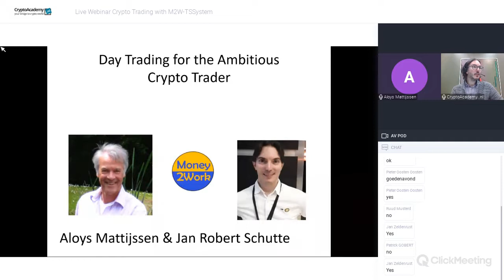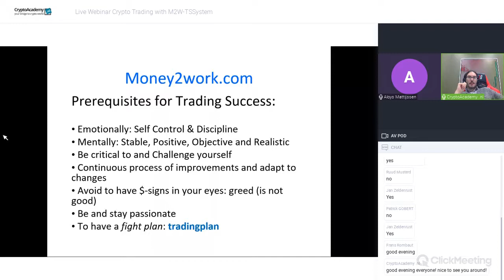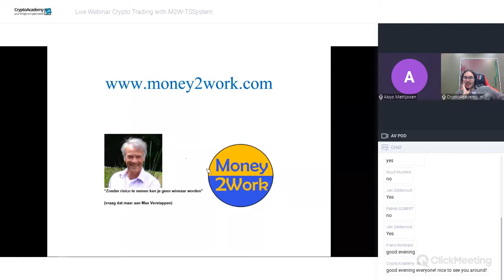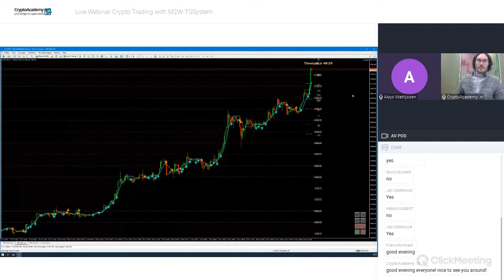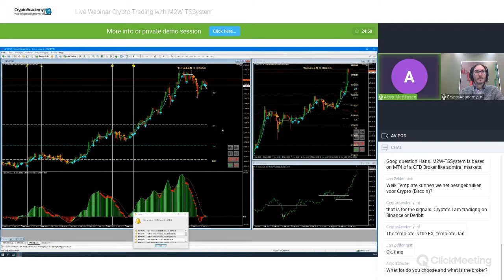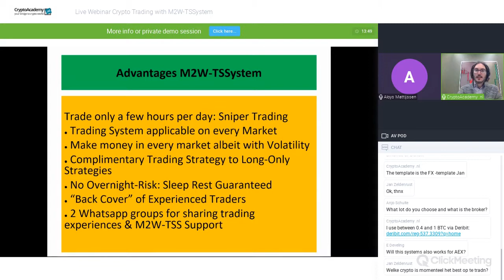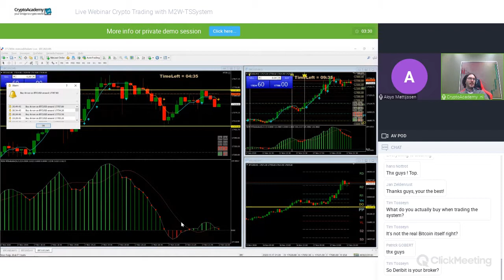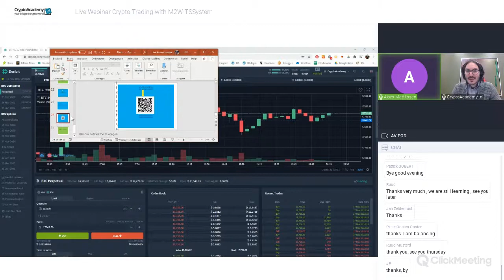Webinar Successfully Crypto Trading w/ M2W-TSSystem Tuesday November 17, 2020